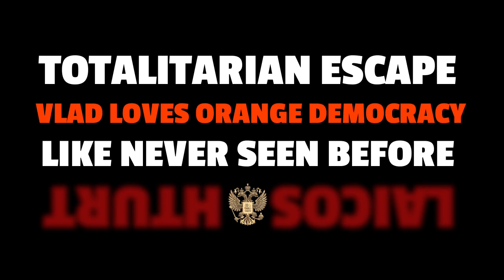The Trump Show: Orange Gulags 06/27/23